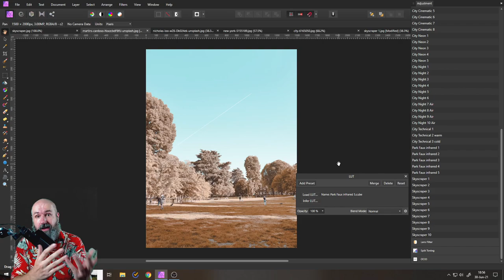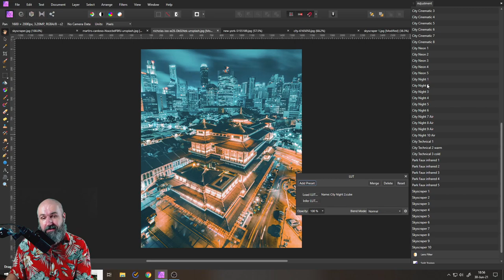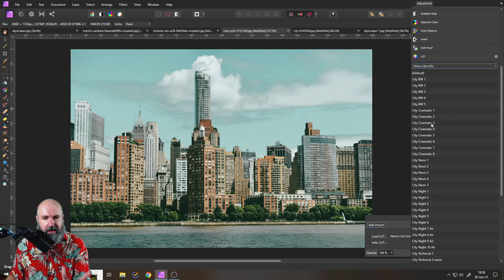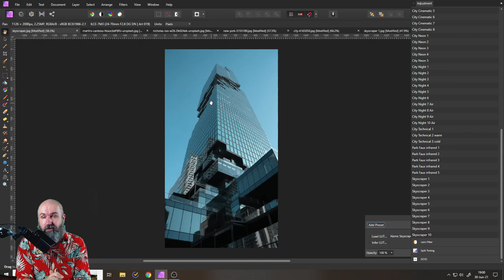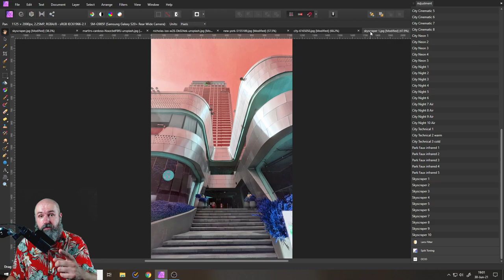FREE: ICONIC City LUTs - Affinity Photo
AD - This Month I preset you the "ICONIC City LUTs" Pack - up to 46 magnificent LUTs